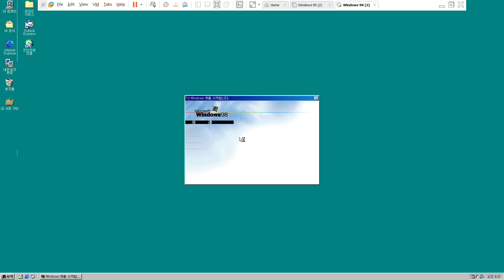윈도우98 시작화면,데스크탑,종료화면